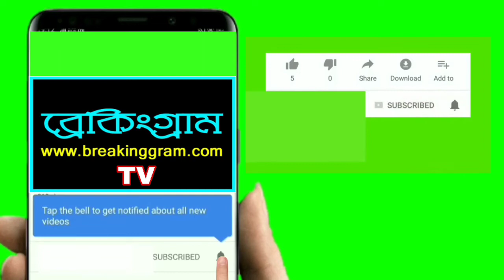রাম মন্দির নির্মাণ নিধি অর্থ সংগ্রহ অভিযানের শুভ সূচনা হল হুগলিতে | Breakinggram Tv